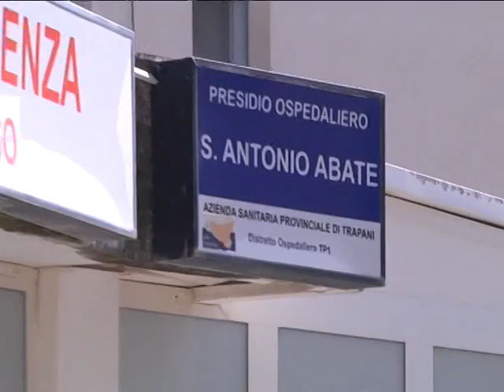DONNA AGGREDITA A VALDERICE